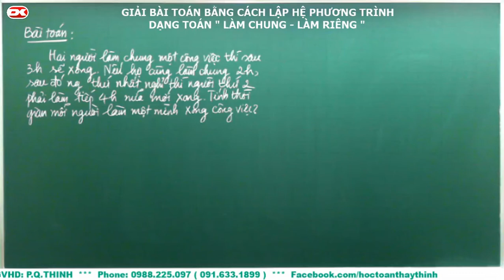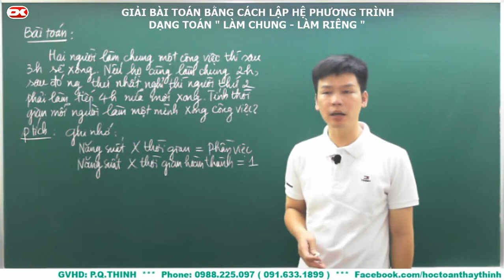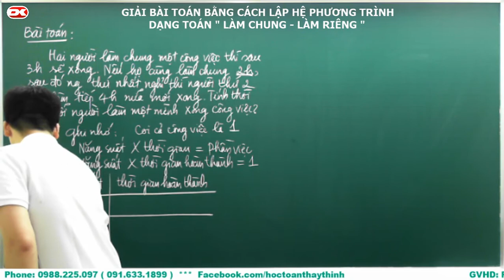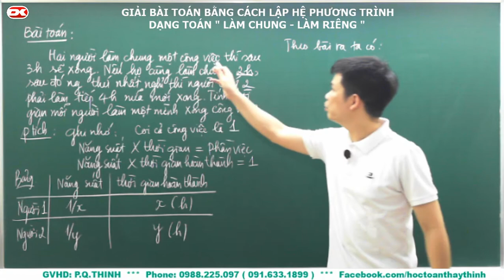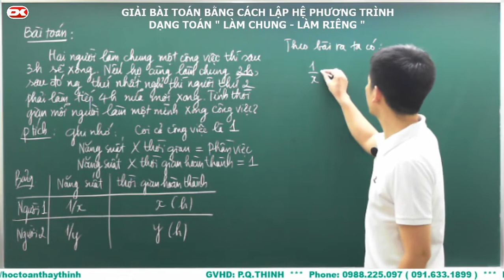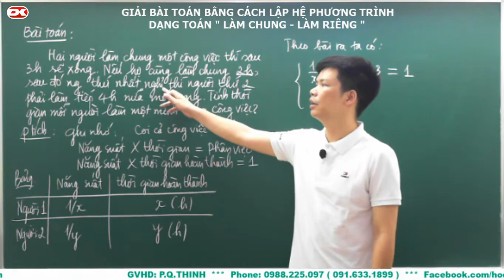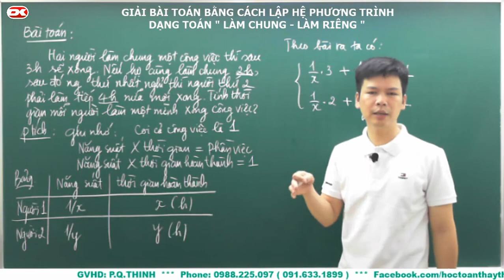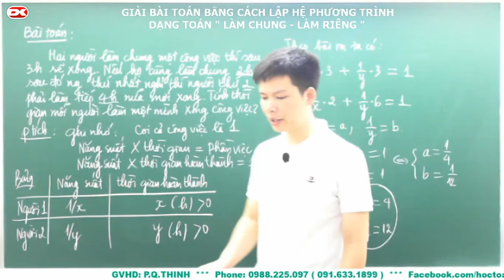Toán 9 - Giải bài toán bằng cách lập hệ phương trình.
Toán 9 - Giải bài toán bằng cách lập hệ phương trình ( Dạng " làm chung - làm riêng " )
Toan 9 giai bai toan bang cach lap he phuong trinh
Đăng kí học Toán - Lý - Hóa - Sinh...